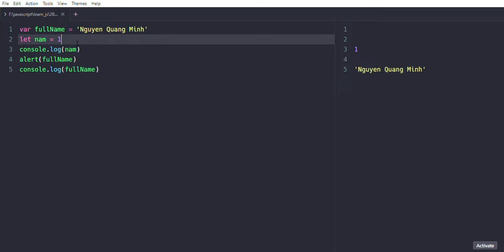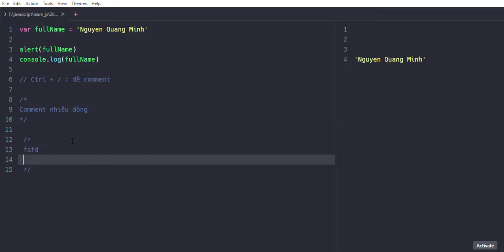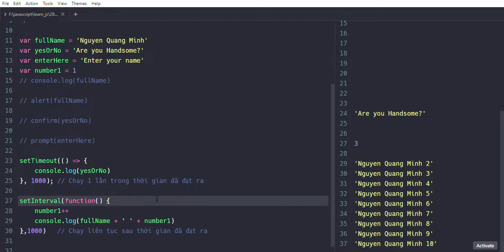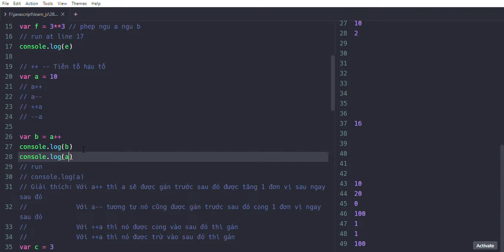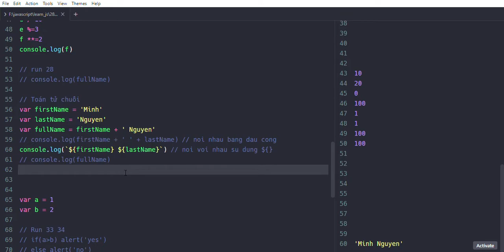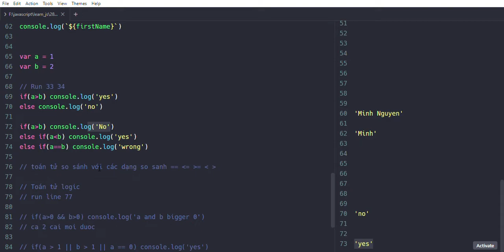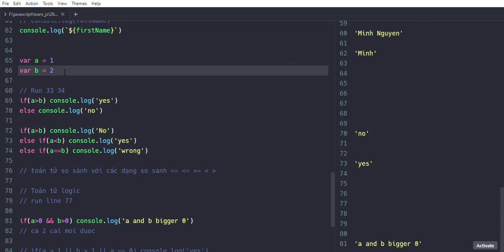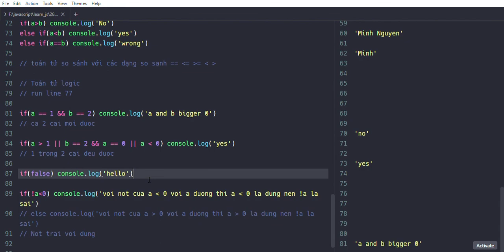Tổng quan về javascript phần 1